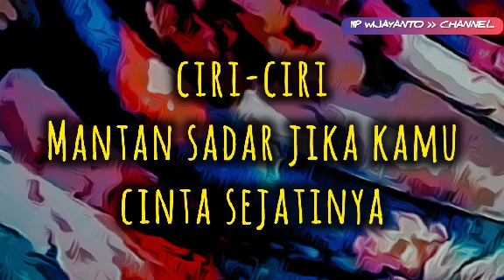Ngajak PISAH membuat MANTAN SADAR jika Kamu CINTA sejatinya || ini 2 ciri-cirinya